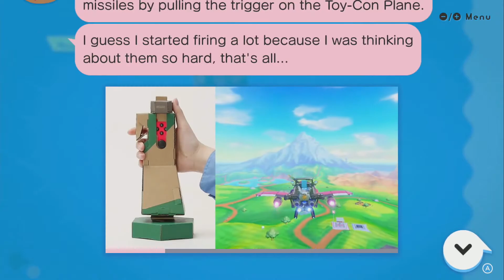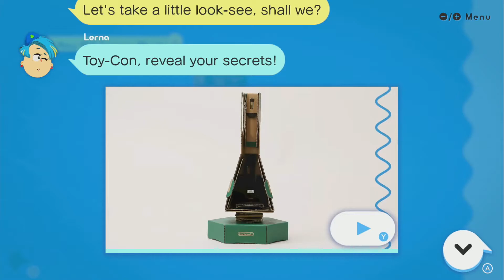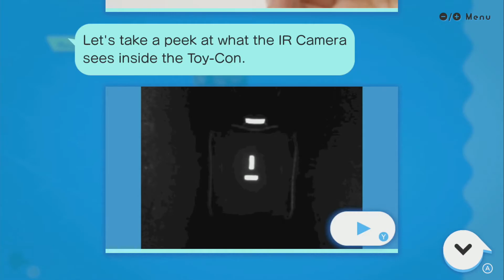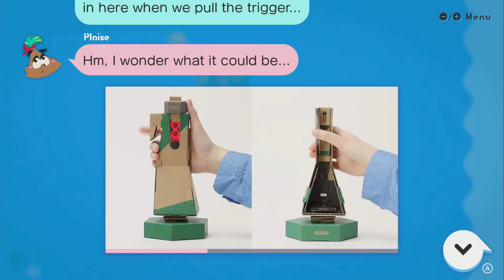Discover ~ How the Trigger Works - LABO 03: Vehicle Kit - No Commentary 1bk